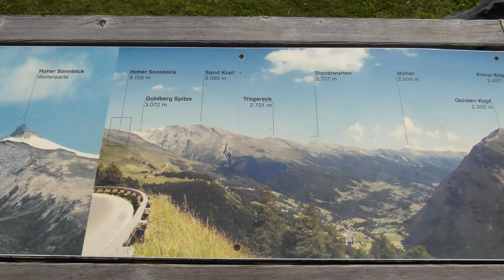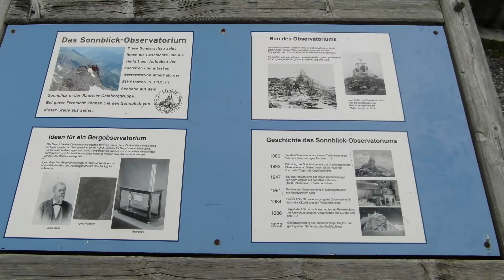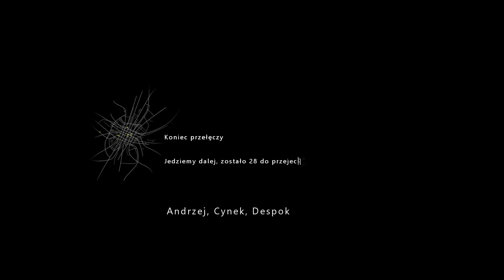Grossglocknerstrasse, 5 September 2016